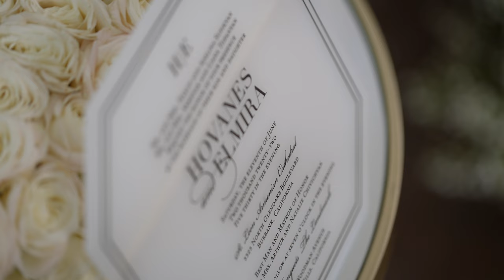Hovanes + Elmira's Wedding 4K UHD Highlights at Landmark hall and st Leon Church